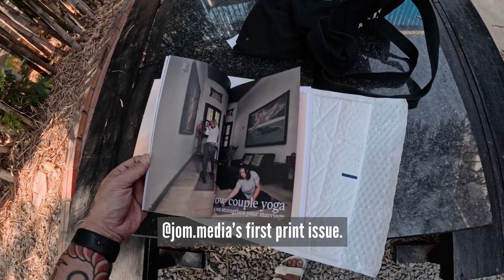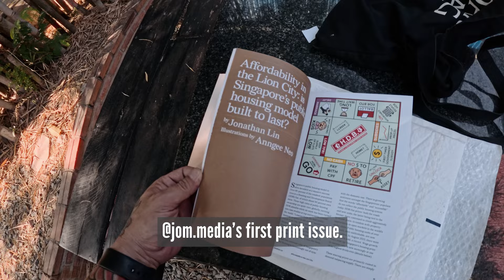Khmer Cooking with a Cambodian Chef 🇰🇭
A Fiji-born Private Chef in Singapore. Host of CNAInsider "In Search Of Heat" TV Series.